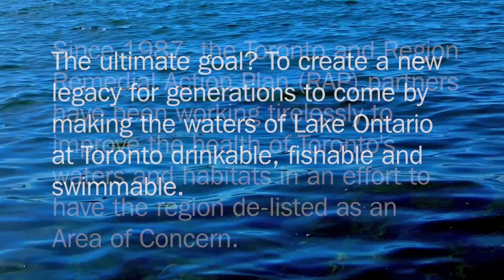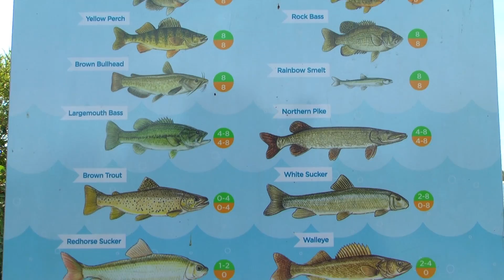Toronto and Region Remedial Action Plan-Progress Report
The Toronto and Region Remedial Action Plan (RAP) is aimed at restoring the health of Toronto’s waters, fish, wildlife, and habitats. Since the RAP began in 1987, federal and provincial governments, municipalities, environmental groups and individuals have worked together to improve the environmental conditions in the Toronto RAP area. Implementation of remedial and restoration actions has led to significant and demonstrable improvements in the quality of water and sediment, the amount and condition of terrestrial and aquatic habitats, and the health of aquatic biota and aquatic communities.

Our recently released 2015 Toronto and Region RAP Progress Report – Within Reach – outlines the key actions that have been carried out and the progress that has been made since the last Progress Report was prepared in 2007. This update highlights the positive strides we have made towards delisting success. To learn more about the RAP or to download a copy of the report please